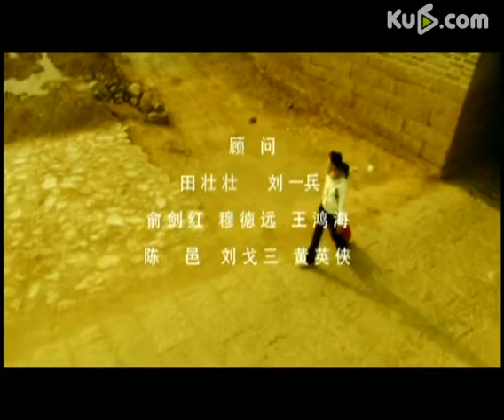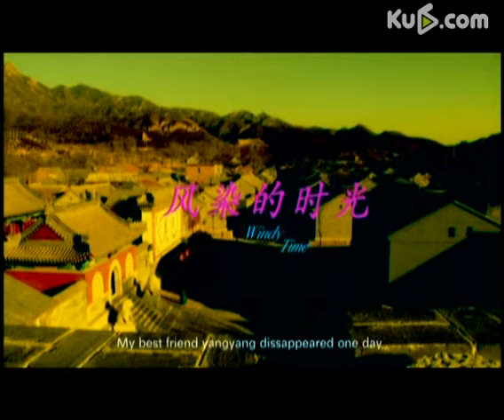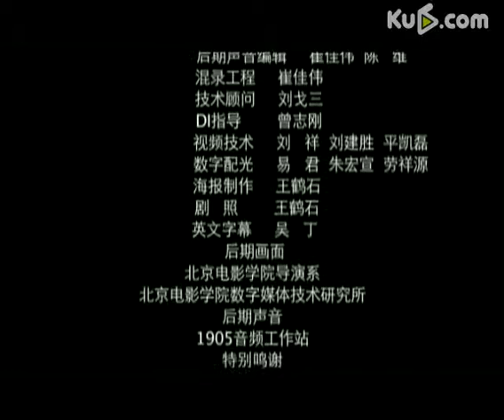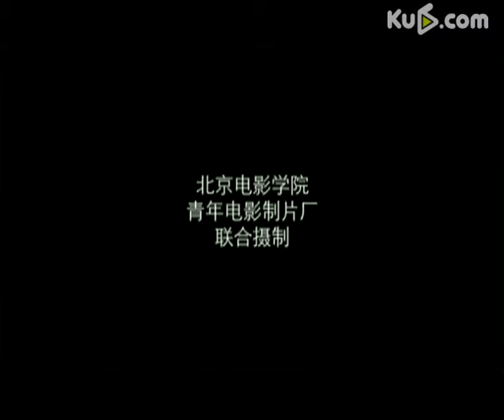北京电影学院学生作品《风染的时光》